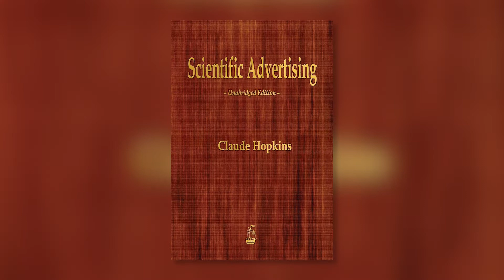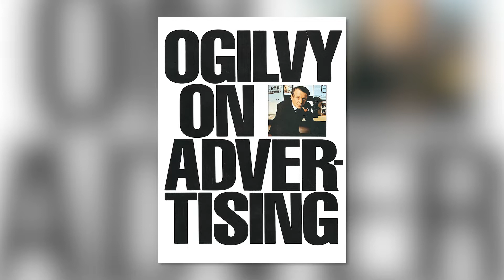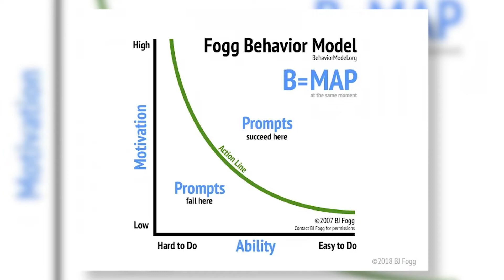3 Dicas para aprender COPYWRITING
O Copywriting nada mais é do que a escrita persuasiva que usamos em anúncios, artigos, roteiros para vídeos e podcasts, landing pages e uma série de outros recursos de marketing digital.

Como toda técnica, o copywriting exige bastante treino dos seus fundamentos principais. Nesse vídeo, você vai conhecer os 3 principais deles para dar seus primeiros passos como um copywriter.

O link para o artigo que mencionei no vídeo está

E se você quiser pular para a parte específica de outro artigo em que eu mostro vários exemplos de CTAs (Calls to Action), este é o

copywriting para iniciantes
dicas copywriting
o que é copywriting
copywriting basico
copywriting como começar